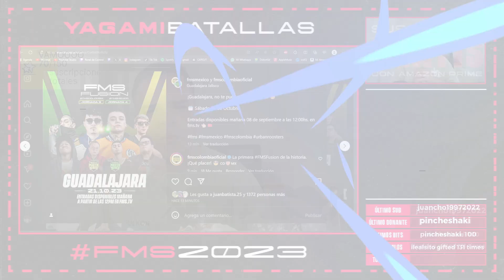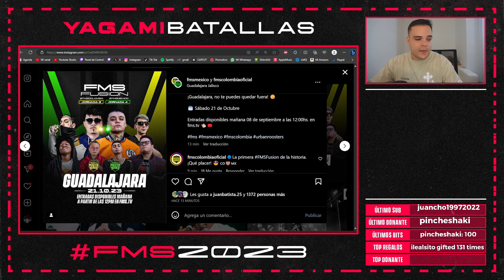🚨🇲🇽🇨🇴ÚLTIMA HORA II NACE FMS FUSIÓN II FMS COLOMBIA y FMS MÉXICO EL MISMO DÍA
En URBAN ROOSTERS se volvieron LOCOS y van a hacer 2 JORNADAS el MISMO DÍA II VEAMOS cómo sale EL invento